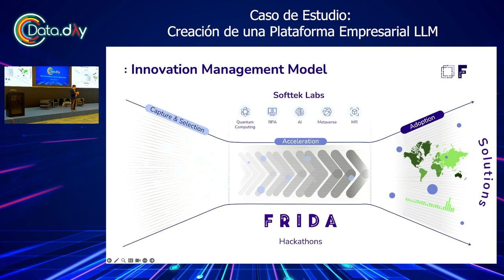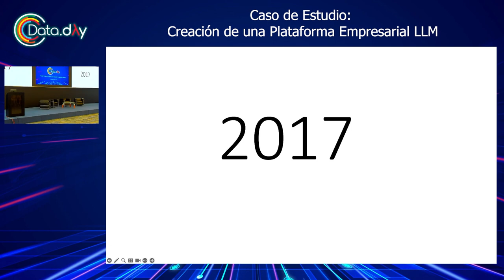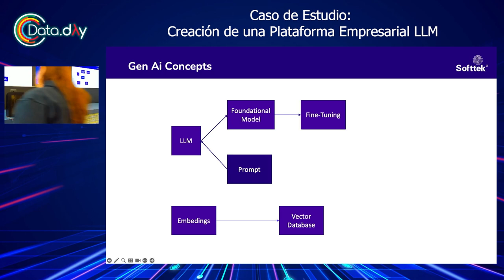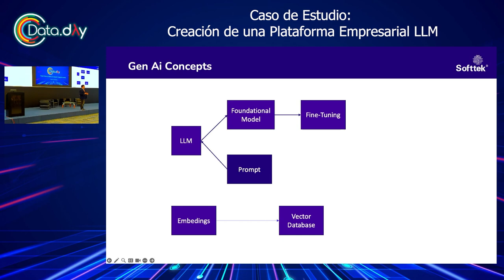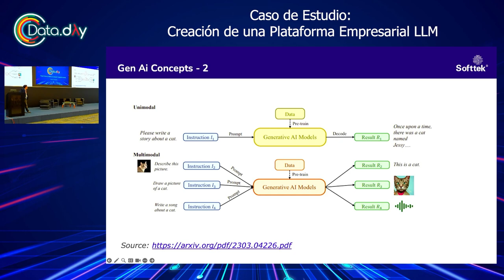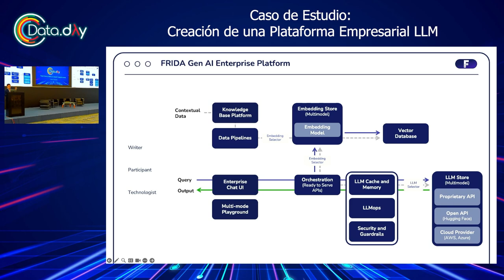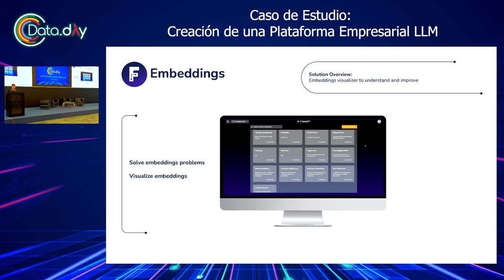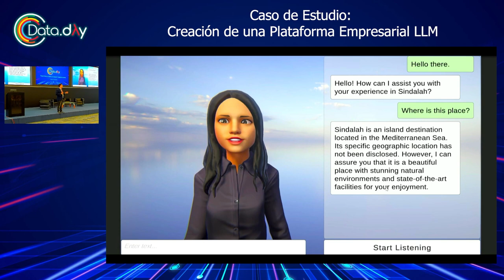Caso de Estudio: Creación de una Plataforma Empresarial LLM | Data Day Monterrey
En esta charla se comparte el caso de la creación de una plataforma empresarial de LLM (Large Language Model). Adicionalmente, se amplía este caso al contexto general, comentando sobre los beneficios que se pueden obtenerse mediante una plataforma LLM y cuáles son las principales consideraciones a tener en cuenta.

Esta sesión fue presentada por Ricardo Garza en Data Day Monterrey